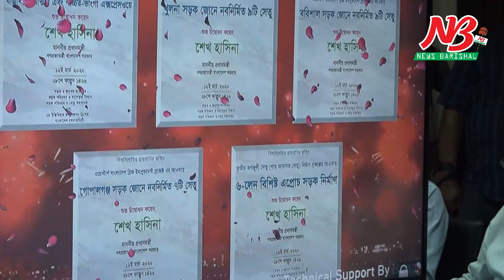বরিশাল খুলনা ও গোপালগঞ্জে নির্মিত ২৫টি সেতু উদ্বোধন করেছেন প্রধানমন্ত্রী শেখ হাসিনা। PM News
বরিশাল, খুলনা ও গোপালগঞ্জ জোনে সড়ক ও জনপথ বিভাগ নির্মিত ২৫টি সেতু উদ্বোধন করেছেন প্রধানমন্ত্রী শেখ হাসিনা।

প্রধানমন্ত্রী শেখ হাসিনা বৃহস্পতিবার (১২মার্চ) সকাল ১০টায় গনভবন থেকে ভিডিও কনফারেন্সের মাধ্যমে ২৫টি সেতু উদ্বোধন করেন।

উদ্বোধনকালে বরিশাল জেলা প্রশাসকের সম্মেলন কক্ষে উপস্থিত বিশিস্ট ব্যক্তি বর্গের সাথে ভিডিও কনফারেন্সের মাধ্যমে কথা বলেন প্রধানমন্ত্রী।

এ সময় বরিশালের জেলা প্রশাসক সহ বিভিস্ট ব্যক্তিরা এ অঞ্চলে সেতু নির্মান করায় প্রধানমন্ত্রীর প্রতি কৃতজ্ঞতা প্রকাশ করেন।

ভিডিও কনফারেন্সে সেতু উদ্বোধনকালে বরিশাল জেলা প্রশাসনের সম্মেলন কক্ষে জেলা প্রশাসক এসএম অজিয়র রহমান ছাড়াও সিটি মেয়র সাদিক আবদুল্লাহ, বরিশাল-৬ আসনের এমপি নাসরিন জাহান রতœা, সংরক্ষিত সংসদ সদস্য সৈয়দা রুবিনা আক্তার মীরা, বিভাগীয় কমিশনার মুহাম্মদ ইয়ামিন চৌধুরী সহ সুশীল সমাজের গনমান্য ব্যক্তিবর্গ উপস্থিত ছিলেন।

জেলা প্রশাসক জানান, গতকাল ভিডিও কনফারেন্সের মাধ্যমে সড়ক ও জনপথ বিভাগের আওতাধীন বরিশাল জোনের গৌরনদীর সাউদের খাল সেতু, গয়নাঘাটা সেতু, আশোকাঠি সেতু, রহমতপুর সেতু, রায়েরহাট সেতু, বোয়ালিয়া বাজার সেতু, বাকেরগঞ্জ সেতু, ঝালকাঠির কাঠালবাড়ি সেতু ও পিরোজপুরে বটতলা সেতুর উদ্বোধন করেন। ওয়েস্টার্ন বাংলাদেশ ব্রীজ ইমপ্রুভমেন্ট প্রকল্পের আওতায় সড়ক ও জনপথ অধিদপ্তর জাইক্যার অর্থায়নে এই সেতু নির্মান করে। সেতু নির্মিত হওয়ায় এই  অঞ্চলের অর্থনৈতিক কর্মকান্ড ও যোগাযোগ ব্যবস্থায় গতি আসবে বলে আশা সংশ্লিস্টদের।